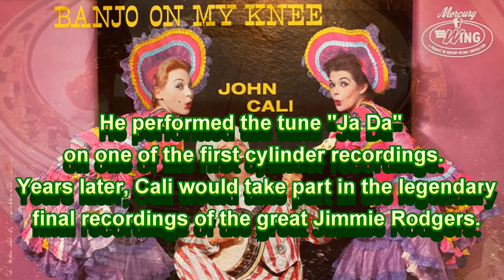John Cali - Banjo - On Jazz Banjo Radio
Listen to John Cali on Jazz Banjo Radio